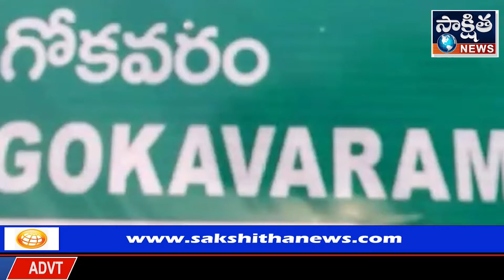రాజమహేంద్రవరం అర్బన్ జిల్లా ఎస్పీ అయినా ఐశ్వర్య రస్తోగి ఆదేశాల ప్రకారం | SAKSHITHA NEWS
తూర్పు గోదావరి జిల్లా.  గోకవరం మండలం. రాజమహేంద్రవరం అర్బన్ జిల్లా ఎస్పీ  అయినా ఐశ్వర్య రస్తోగి  ఆదేశాల ప్రకారం గోకవరం పోలీస్ స్టేషన్ ఎస్ ఐ పి చెన్నారావు  వారి సిబ్బందితో  ద్విచక్ర వాహనం నెంబర్ ప్లేట్ పై. స్పెషల్ డ్రైవ్ నిర్వహించారు.ఎస్ ఐ పి  చెన్నారావు ప్రతి ద్విచక్ర వాహనం లును ఆపి..  తనిఖీచేయగా..యాభై(50) ద్విచక్ర వాహనాలు.నెంబర్లు ప్లేట్లు లేనటువంటి వి మరియు సరిగ్గా లేని నెంబర్ ప్లేట్ల ద్విచక్ర వాహనాన్ని గుర్తించి  తదుపరి చర్య నిమిత్తం సీజ్ చేయడమైనది మరియు వాహనదారులకు  కౌన్సిలింగ్ ఇచ్చినారు ఇకపై ఎవరు కూడా నెంబర్ ప్లేట్లు సరిగా లేకుండా ఎవరైనా వాహనాలు నడిపి నట్లయితే ఆ యొక్క వాహనం సీజ్ చేస్తారని తెలపడమైనది. ఇకపై అందరూ కూడా తమ వాహనాలకు నెంబర్ ప్లేట్ ను బిగించి ఉండవలెనని లేనియెడల. వాహనాలు సీజ్ చేస్తామని. ఎఫ్ ఐ పి చెన్నారావు.తెలిపారు